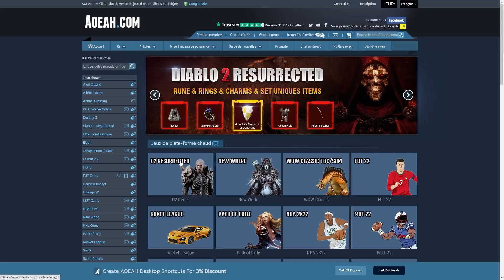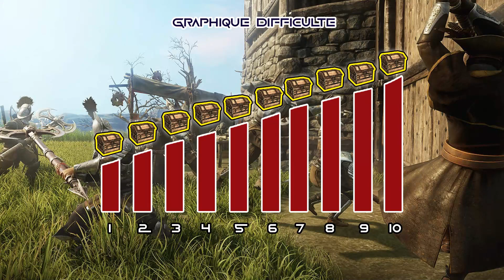Mise a jour de JANVIER New World ! Donjon | Difficulté UP de 1 a 10 | Défie | Challenge Mutator #42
On parle de la mise a jour de janvier et surtout de la nouvelle fonctionnalité les amis qui est le Mutator ! Donjon | Difficulté UP de 1 a 10 | Défie | Challenge Mutator on parle de tout ça 🙂

Merci pour le soutien a tous et toute :)

A très bientôt j'ai déjà hâte pour vous sortir la prochaine vidéo la bise !

Mon discord : Bientôt !

Mon twitch : J'arrive en live très prochainement !